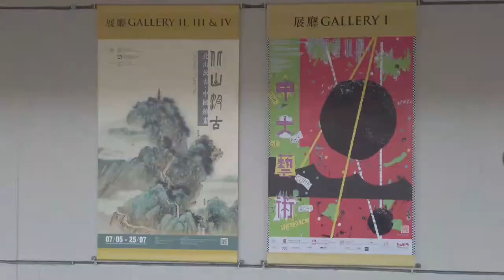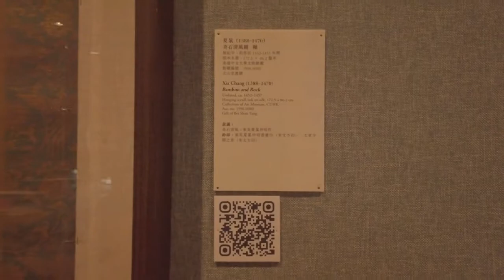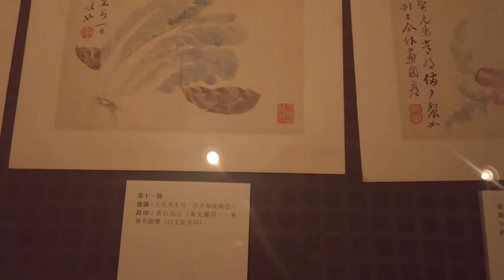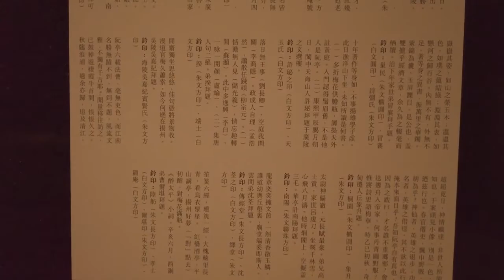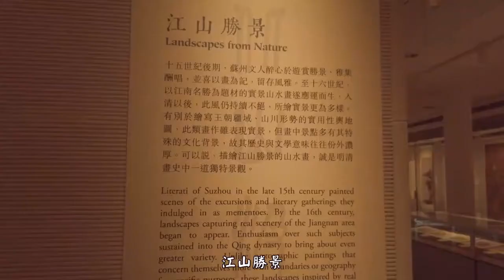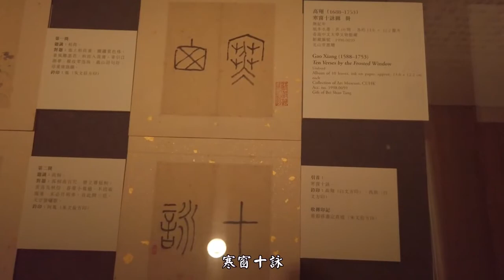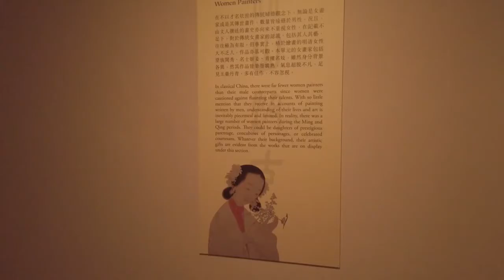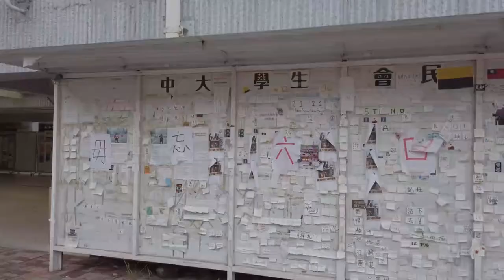中文大學 北山汲古繪畫展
北山汲古——中國繪畫
展覽日期：由2021年5月7日至2021年7月25日
展覽地點：香港中文大學文物館展廳 II、 III 及 IV
中國繪畫源遠流長，既具筆墨之美，亦蘊含深邃的文化內涵。香港中文大學（中大）文物館連同中大藝術系於2019年秋季合辦「北山汲古——中國繪畫」展覽，廣受歡迎。在學界與公衆的殷切期盼下，中大文物館決定精選北山堂所藏及惠贈，再度展出共120幀南宋至清代的畫蹟，展示中國繪畫豐富博雜、精采多姿的面貌。

是次展覽按畫作類型分為十個單元，包括腕底雲煙、江山勝景、仿古山水、花鳥雜畫、仙佛世界、寫貌圖真、國色天香、揚州逸韻、粵地丹青和玉臺妙墨，讓觀眾恍如置身於古代時光，看昔日的「人生百態」。